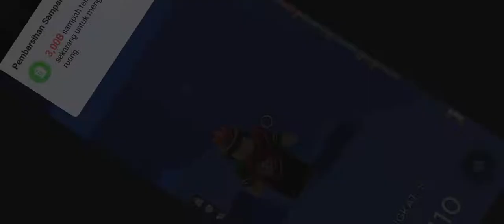Main Tower Of Misery